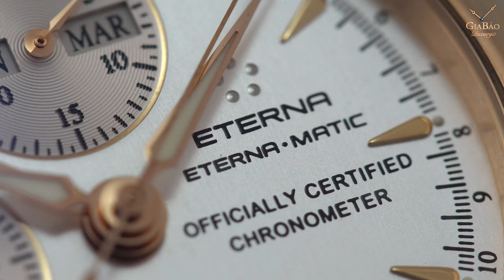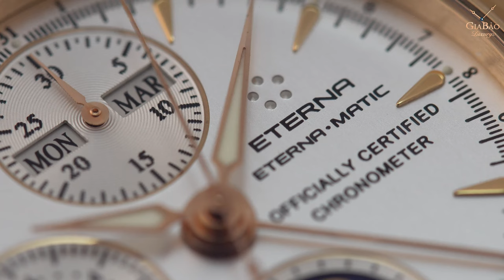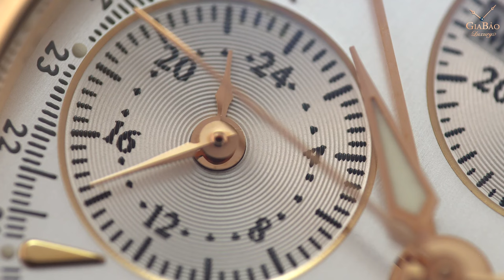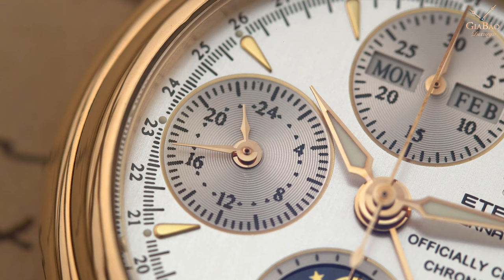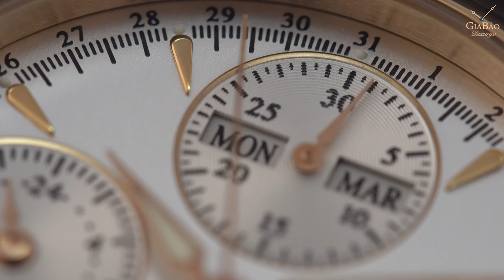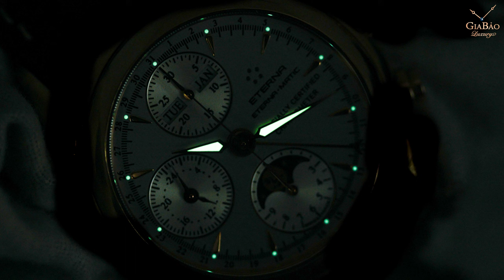Review trên tay đồng hồ Eterna 1948 MoonPhase Chronograph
Cũng đã được hơn 160 năm thành lập và phát triển của thương hiệu Eterna. Từ đầu thế kỷ XXI, để tưởng nhớ đến năm 1948 đáng nhớ trong lịch sử của hãng, nhà sản xuất Eterna đã cho ra mắt dòng đồng hồ 1948 thuộc bộ sưu tập nổi tiếng, đem lại nhiều thành công - Heritage. Bộ sưu tập Heritage là sự kết tinh toàn bộ giá trị có trong lịch sử chế tác của Eterna, bao gồm những thiết kế đậm chất cổ điển dành cho cả nam và nữ. Và không tách khỏi tinh thần ấy, từ khi xuất hiện đến nay, mẫu đồng hồ Eterna-Matic 1948 Moonphase Chronograph dành cho phái nam vẫn luôn nằm trong top những chiếc đồng hồ được yêu thích nhất của hãng. Và trên tay Gia Bảo Luxury ngày hôm nay là chiếc đồng hồ Eterna-Matic 1948 Moonphase Chronograph phiên bản vàng hồng size 39mm.

Hệ thống showroom:
- 69 Quang Trung, Hai Bà Trưng, Hà Nội
- 55 Đống Đa, Hải Châu, Đà Nẵng
- 164 Trần Hưng Đạo, Quận 1, TP Hồ Chí Minh